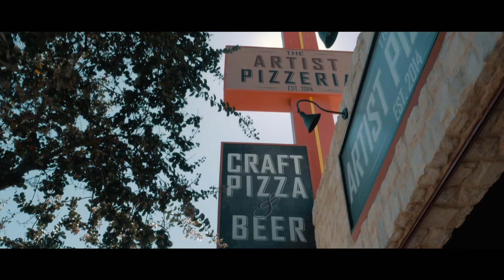iPhone 8-Plus Slow Motion Test! | 1080p 120/240fps | iPhone 4k60p vs Lumix G85 1080p60p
What do you guys think of the in-camera slow motion in 120 & 240 fps? How would you compare 4k 60p in the iPhone and 1080p 60p in the Lumix G85, when both conformed to a 24p timeline?

Main Camera
Mini Tripod
Main Lens
2nd Lens
ND Filter

== Music ==